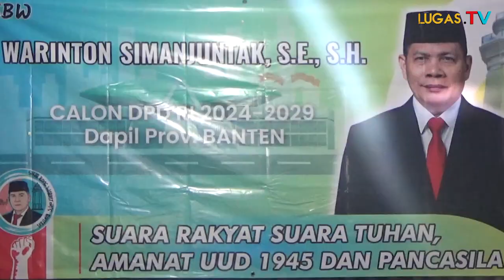Viralkan!!! Kocak Banget Dukungan Emak Emak PPTSB Banten Untuk Warinton Simanjuntak.